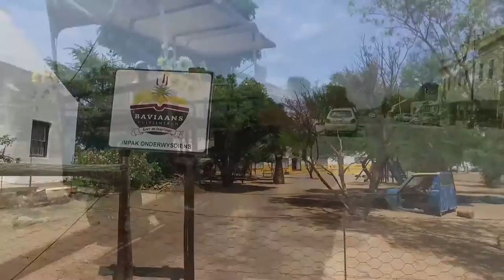1285 m&#178; Land for sale in Eastern Cape | East Cape Interior | Willowmore | 4329 Wil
1285 m² Land available in Willowmore, 4329 willowmore street, Great stand available adjacent the Willowmore Golf Course.  Build your home and maybe a guest house